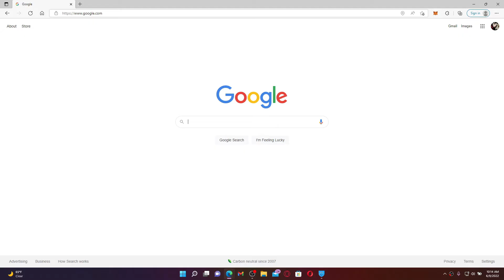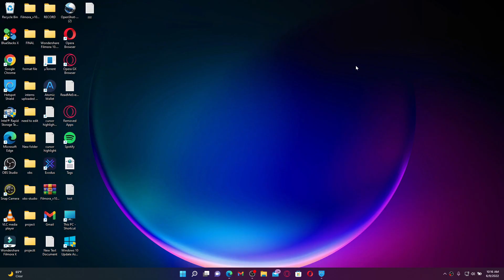Hotmail Login: Hotmail Email Login Sign In 2022 | Login hotmail.com Tutorial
Hotmail Login & Sign In steps explained in details. Latest & Updated method of Hotmail login & Sign in Process for users having hotmail Login problem.